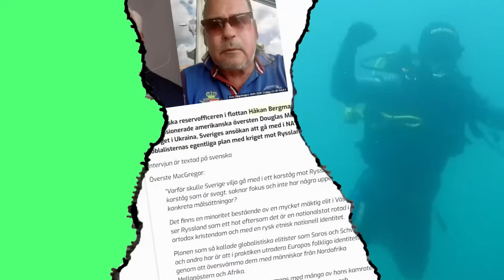Lunchklubben 15 mar New York Times avslöjat som lögnmedia